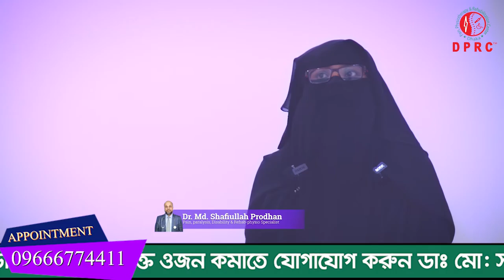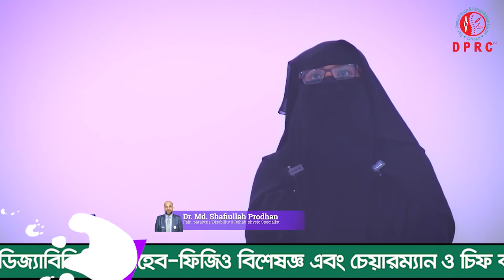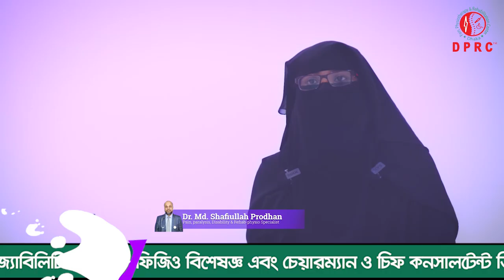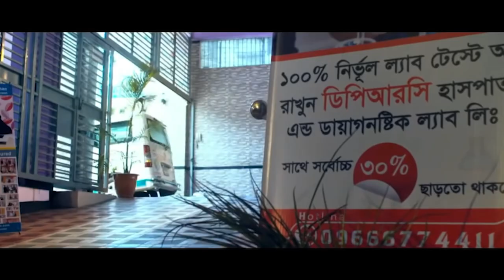PLID’ ব্যাথায় জীবন অতিষ্ঠ হয়ে গেছে আলহামদুলিল্লাহ DPRC’র চিকিৎসায় আমি সুস্থ । PID। AVN। AS। PLID